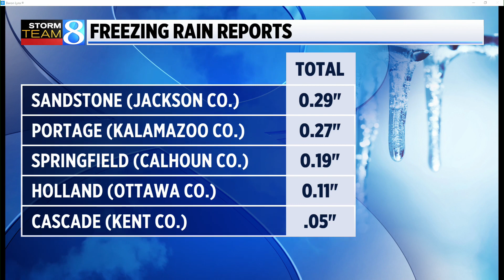Storm Team 8’s Blake Harms covers freezing rain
Blake Harms loves getting pelted with ice pellets. (Feb. 22, 2023)